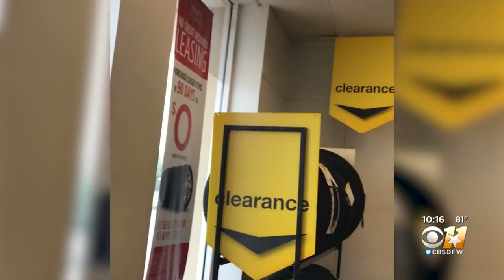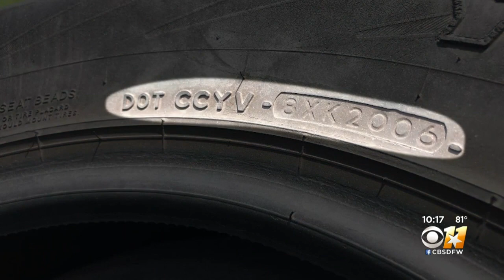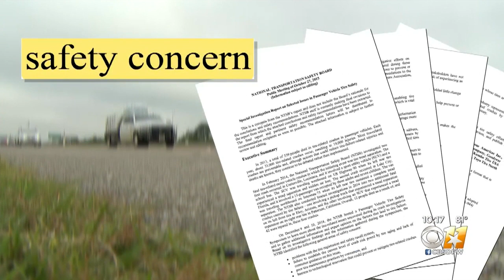Tires Display 'Birth Dates' But Industry Opposes Expiration Dates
On every tire in America, you'll find a code that denotes the week and month a tire was manufactured. What you won't find is an expiration date.